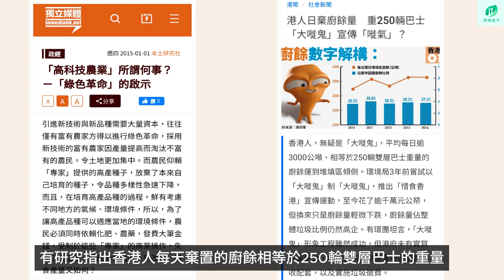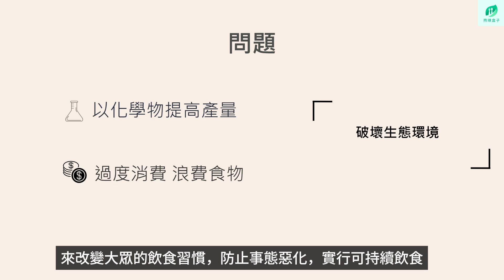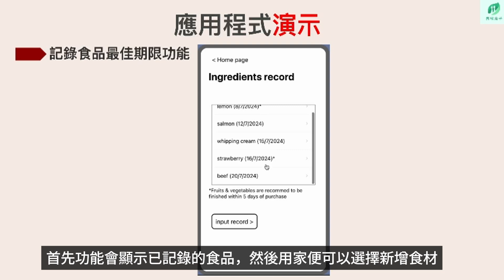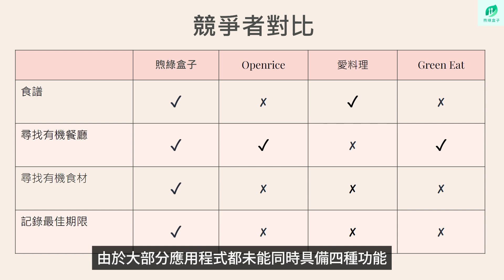S63-煦綠盒子-煦綠盒子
「三菱電機綠續創科盃 2024」參賽作品
參賽組別: 學生組
隊伍編號：S63
隊伍名稱：煦綠盒子
作名名稱：煦綠盒子
瀏覽參賽影片，投選出心目中「公眾最喜愛作品」首三名，